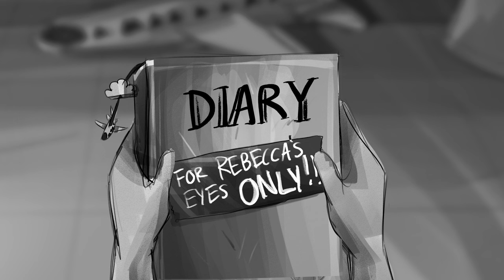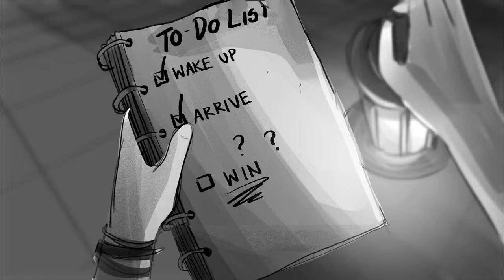"Dreamland" ANIMATIC - Dreamland the Musical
A HUGE thank you to Concord Theatricals for sponsoring this animatic! It was a pleasure to collaborate with them and Miller & Tysen to make this video happen.

ABOUT THE MUSICAL
DREAMLAND is a new musical riff on Shakespeare’s A MIDSUMMER NIGHT'S DREAM, set during the declassification of Area 51. An over-the-top, B-movie-style musical comedy with a score that blends contemporary musical theatre pop with the smooth sounds of the 1950s, DREAMLAND is the brainchild of Chris Miller & Nathan Tysen, songwriters of TUCK EVERLASTING on Broadway.

The new studio cast recording features some awesome Broadway stars – like Christian Borle, Jessica Vosk, Sarah Charles Lewis, Gizel Jimenez, Michael McElroy and more! You can download or stream the complete cast recording

DREAMLAND is also available for theatrical licensing through Concord Theatricals! Learn more about how to license the musical
*Like what you see and want to support me monetarily?
Special Thanks:
Mom, Dad, & Madeleline
Lou Choquette
Angelica Nyneave @pxndlife